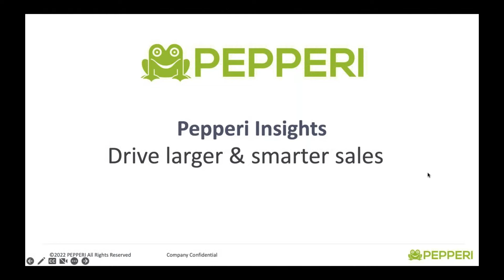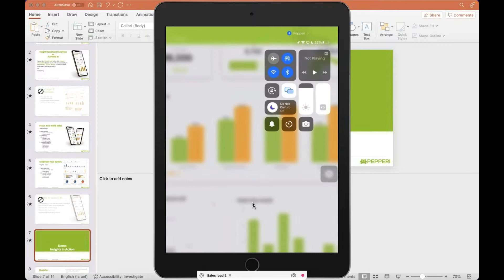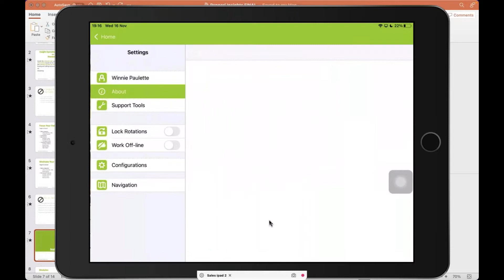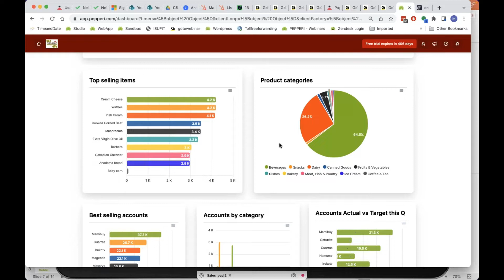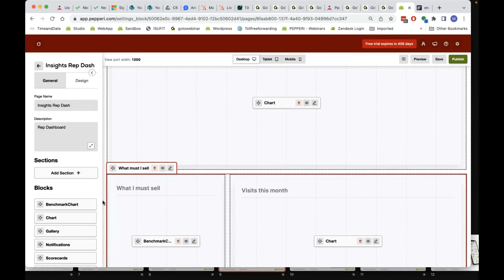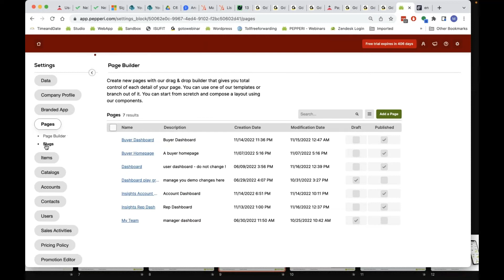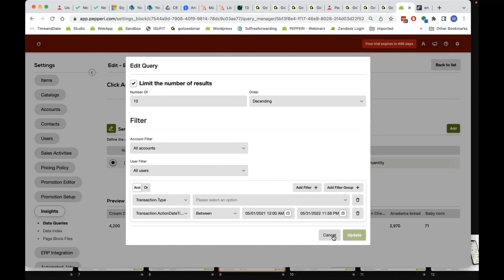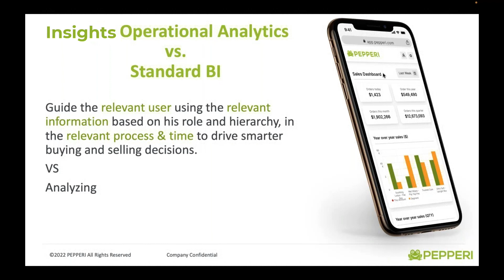Webinar: Pepperi Insights | Pepperi's Operational Analytics Module